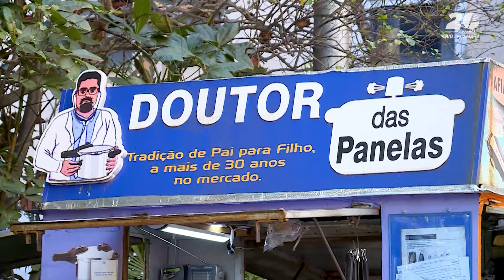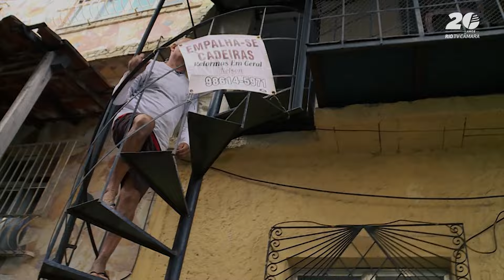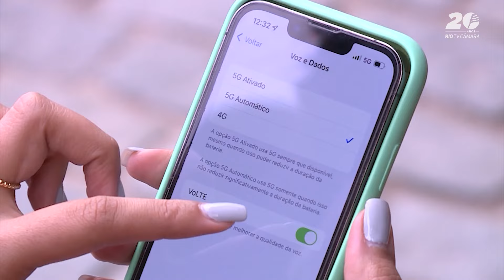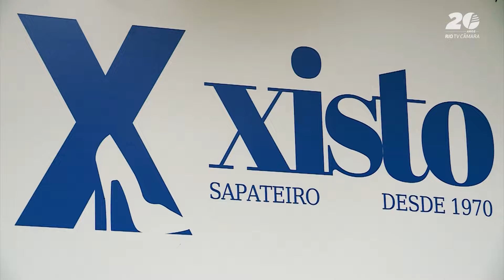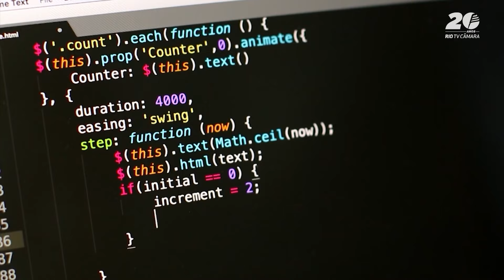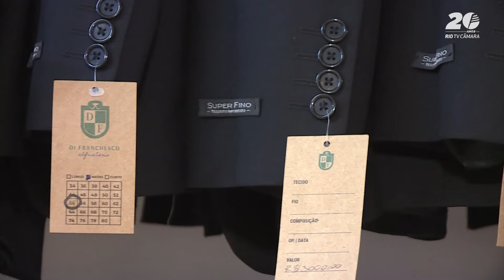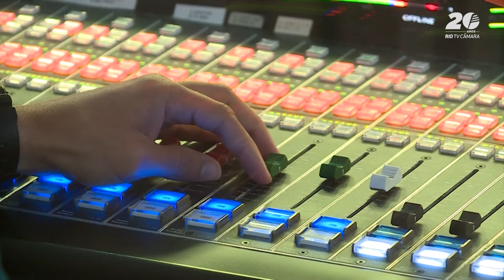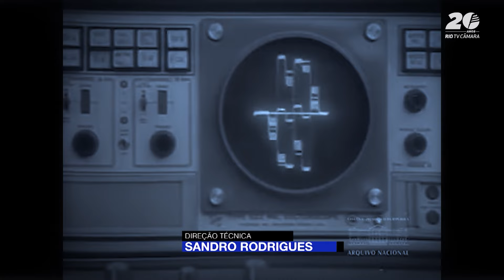Profissões em extinção: Conheça os últimos mestres de ofícios raros! - Reportagem Especial - 109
Você já parou para pensar em quantas profissões estão desaparecendo? Muitas delas, que já foram essenciais em nosso dia a dia, estão se tornando raridades. Nesta reportagem especial, conhecemos histórias inspiradoras de trabalhadores que carregam o legado de seus ofícios por gerações e lutam para que essas profissões não sejam esquecidas. Acompanhe a vida desses mestres que, apesar das mudanças tecnológicas e culturais, continuam a praticar suas artes com paixão e dedicação. E descubra como, em alguns casos, ser um dos últimos a dominar uma habilidade pode ser a chave para o sucesso. Não perca essa jornada por profissões que resistem ao tempo!